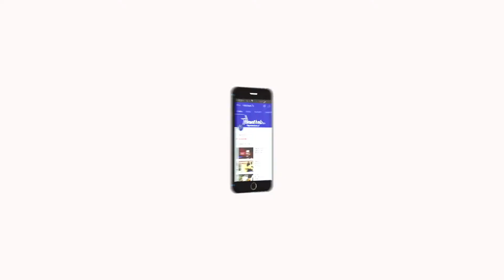En Veetu Thottathil - Epi - 168 | Terrace-and-Roof Gardening | Videos | Velicham Tv Entertainment